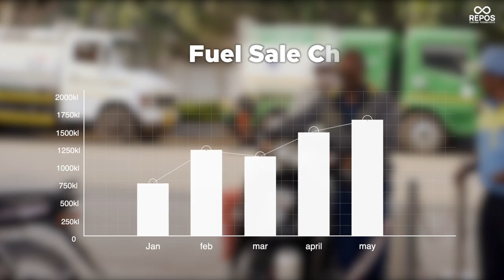ReposPay- an Innovative Diesel Credit Management Solution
Stay away from all the worries related to diesel credit with ReposPay! 🌟

ReposPay is an innovative credit management solution that streamlines your fuel purchases and frees you to focus on what matters most - growing your business.

✅ Increase diesel sales.
💸 Avoid credit default risk.
🔍 Attract new customers and build loyalty with credit options.

Learn More! 🚀